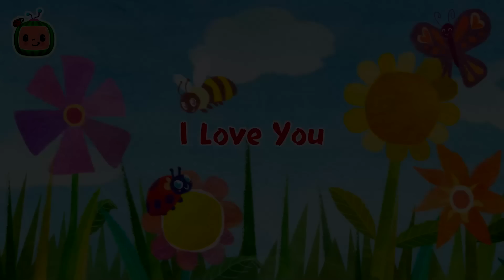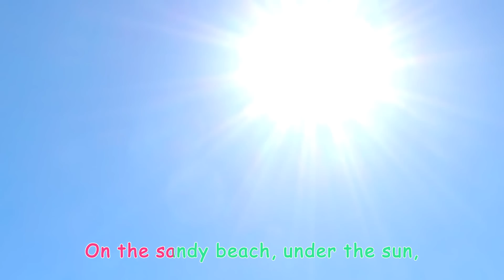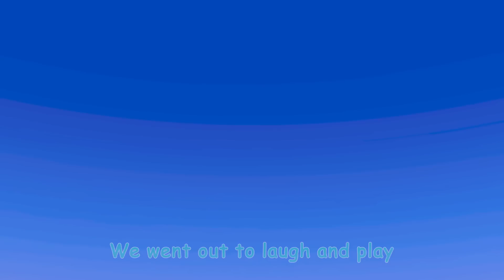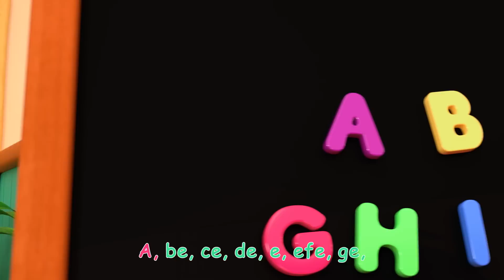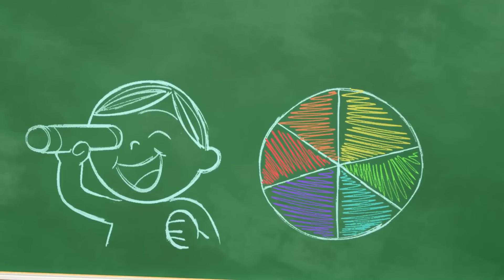Baby Shark (Nina's Version) | Nina's ABCs | CoComelon Songs for Kids & Nursery Rhymes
🎵We’re going on a submarine!🎵
Join Nina and friends as they dance along with shark family! 🦈

Timecodes🦈:
00:00 Baby Shark Submarine
02:24 Color Jello Song
04:55 Nina's Doctor Check Up Song
07:41 Humpty Dumpty
10:06 Twinkle Twinkle Little Star
13:03 Freeze Dance (Dance Party)
15:34 Airplane Song
18:17 I Love You
20:55 Simon Says
23:40 Belly Button Song
26:04 Valentine's Day
29:07 The Wheels on the Bus
31:34 Hop Little Bunnies
33:59 Play Outside - Beach
36:36 Spring Song
39:12 The Lunch Song
42:18 Mermaid song
44:32 Spanish ABC's
47:15 CoCoMelon Song
49:50 Furry Friends
52:43 Heroes to the Rescue
55:25 This is the Way - Playground Version
57:53 Color Kaleidescope

Lyrics🌊:
Baby Shark

Let’s go play, do do do do do do
Hungry Sharks, do do do do do do
Feed the sharks, do do do do do do
Wave Goodbye, do do do do do do